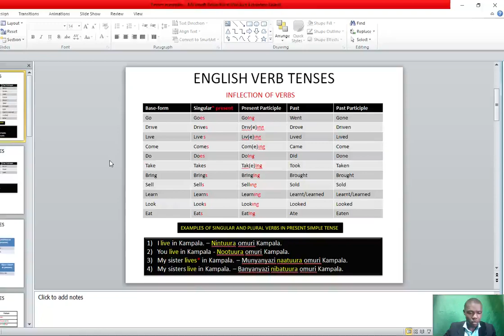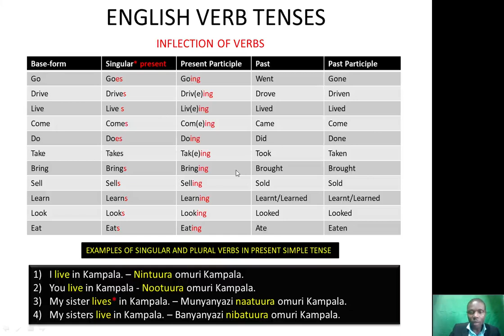Verb Inflections part 1 | Ntare Rodgers